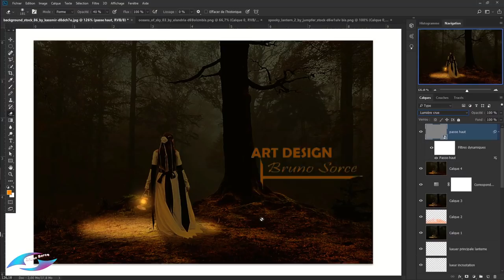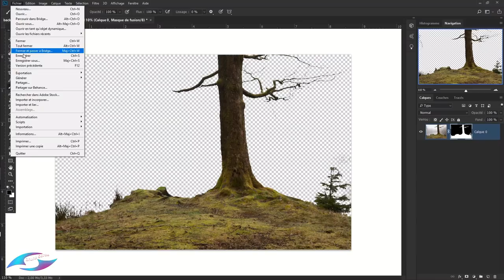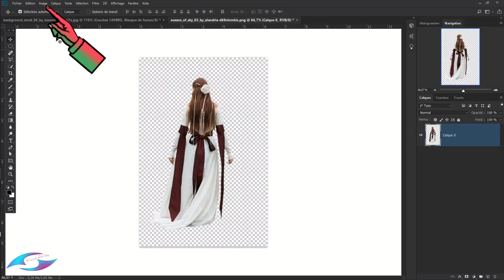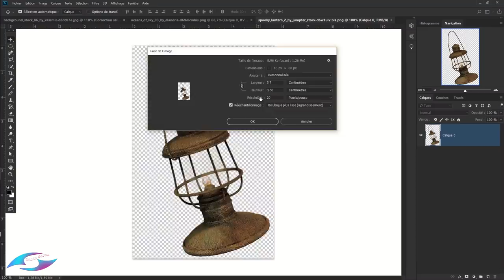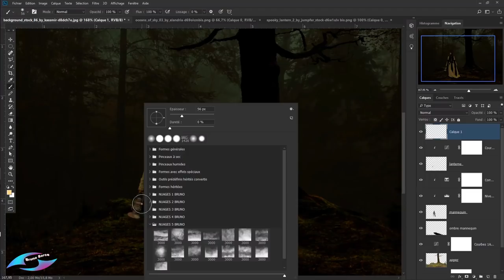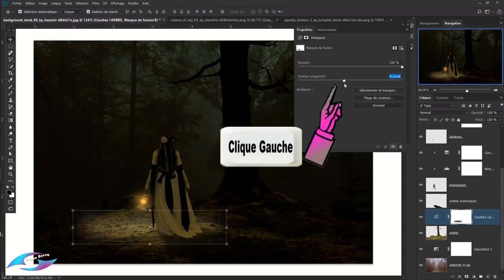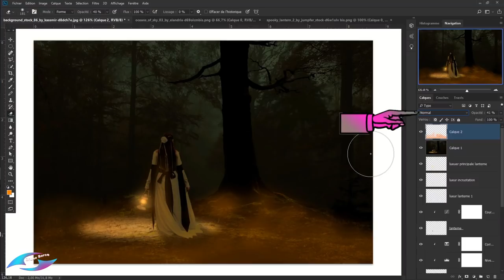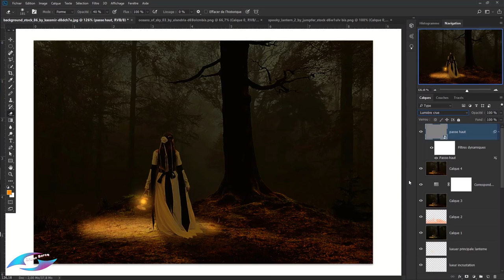TUTORIEL PHOTOSHOP CC 2018 Seule dans la Nuit..Alone in the night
Bonjour a toutes et a tous ,dans ce tutoriel je vais vous montrez comment réalisé des effets de lanterne dans la nuit .vous trouverez les liens des images dans la description.